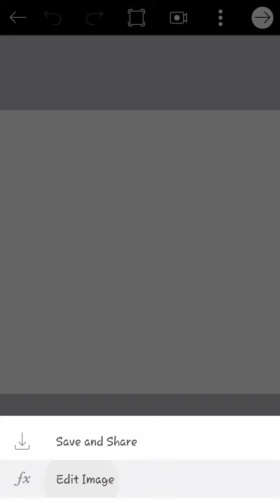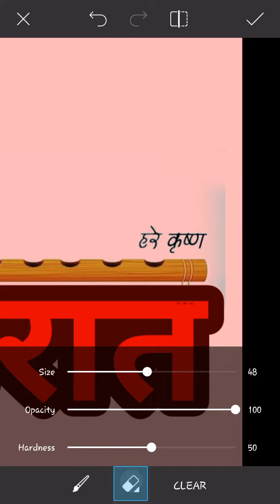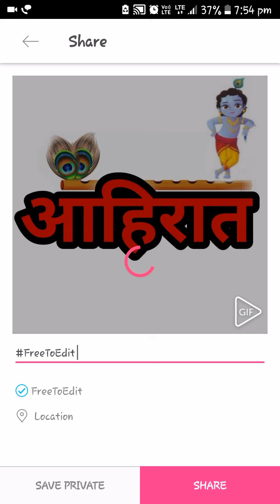Make AHIRAT Logo. | picart tutorial